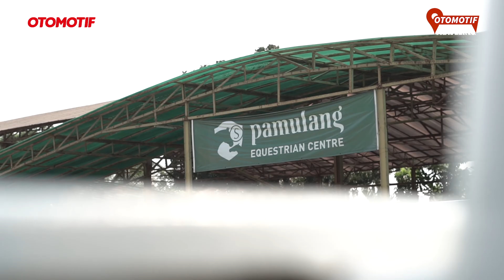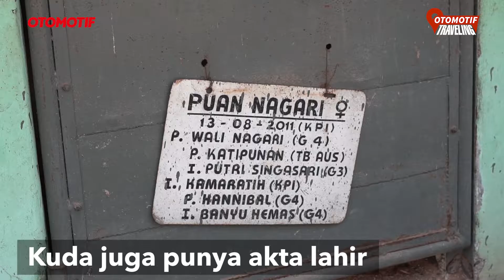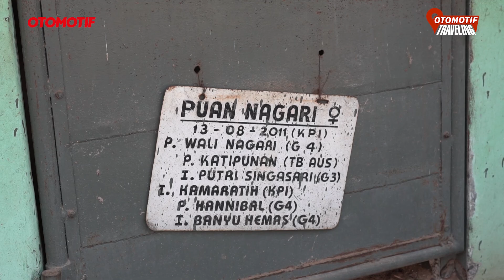Di Tempat Ini Ternyata Bisa Wisata Bareng Keluarga sekaligus Belajar Berkuda Lho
Pamulang Equestrian Center bukan hanya tentang peternakan saja.

Tapi di lokasi itu juga bisa berlatih mengendarai kuda dan juga belajar tentang kuda.

Asyiknya bersama keluarga bisa tracking nak kuda berkeliling arena, lamanya kira-kira 15 menit.

Kalau mau naik kuda, pastikan pakai helm dan juga sepatu tinggi. Tenang semua sudah disiapkan di tempat ini.

GridOto Network
GridOto | GridOto News | GridOto Modif | GridOto Tips | Otomotif TV | Motorplus | Oto Traveling